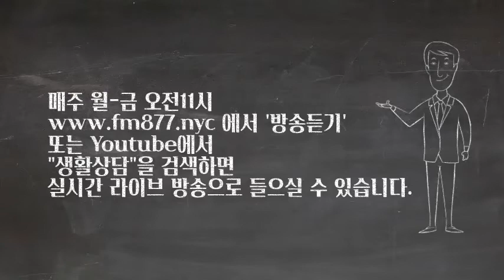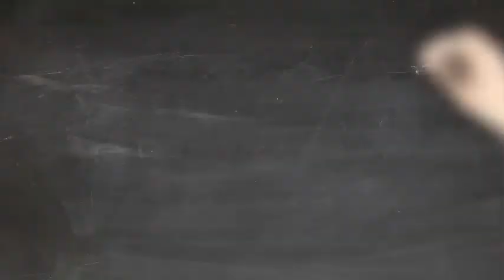[생활상담] 미 이민법의 모든것! 이것만은 놓치지 말아야!!! 조문경 변호사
뉴저지와 뉴욕에 소재한 Kim, Cho and Lim LLC 의 파트너 변호사 오직 한길 이민법 한분야만 전문적으로 취급하는 조문경 변호사는 주재원 비자 투자비자 취업비자를 비롯한 개인과 기업의 이민 비자에 관한 모든 법률조언을 다루고 계십니다.

뉴저지 460 Bergen Blvd #305 Palisade Park, NJ  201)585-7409
뉴욕 164-01 Northern Blvd 2nd Floor, Flushing NY 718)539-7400

생활상담은 이주현 진행으로 매주 월-금 오전 11시 생방송으로 참여가능합니다. 카카오톡 (아이디:FM877) 또는 스튜디오 전화 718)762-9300 로 연락주시면 상담하실 수 있습니다.

이 프로그램은 에서 들으실 수 있습니다.
더 많은 자료를 원하시면 웹사이트에서 '생활상담' 을 찾으세요.

🧡카카오톡 채널 또는 FM뉴욕라디오코리아로 검색하세요.